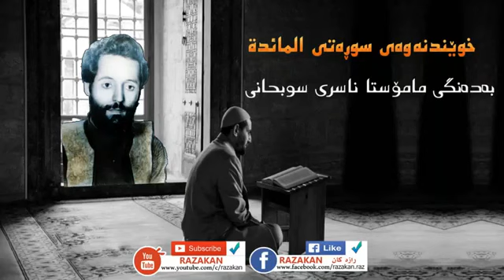خوێندنی بەشێك لە سوڕەتی مائیدە بە دەنگە پڕ لە خشوعەكەی كاك ناسری سوبحانی